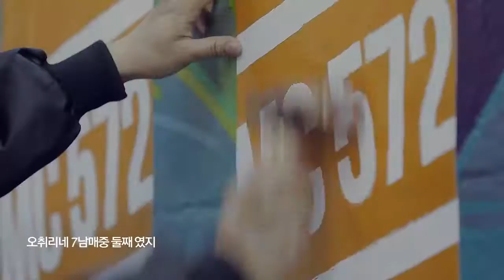월드비전 오렌지 엑트 [샘오취리] 572 송 - INT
Client : 월드비젼